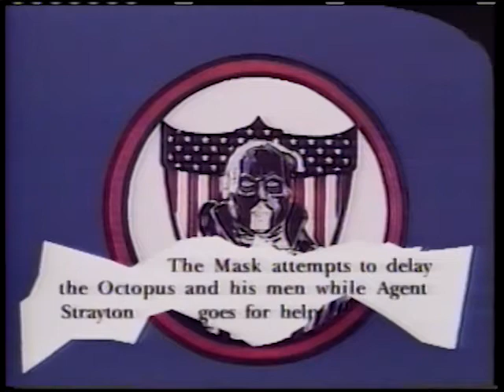Bob Cruise 'Behind The Mask' - Battle Scene